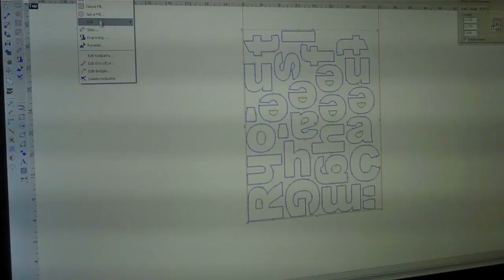KDF: Custom Cut Letters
Watch KDF's CNC Router cut through this material to create precise custom cut letters